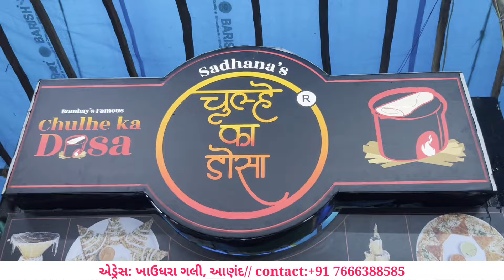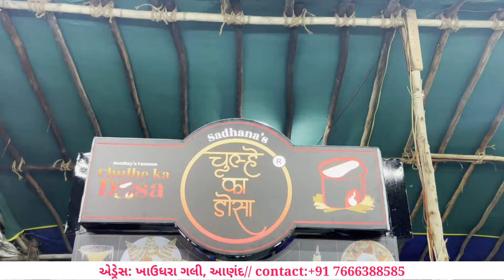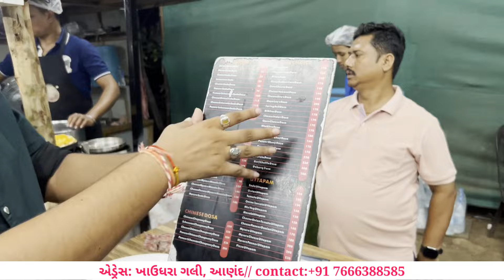આણંદમાં ઢોસા માટેનું ફેમસ હબ |ખાઉધરા ગલીમાં ઢોસા પર જોરદાર ઓફર by foodiee Guru Anand